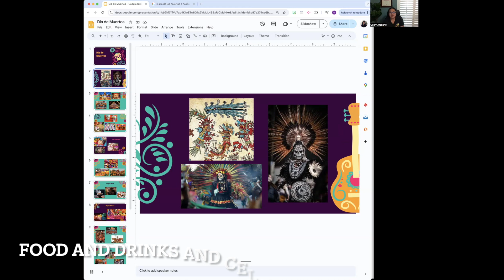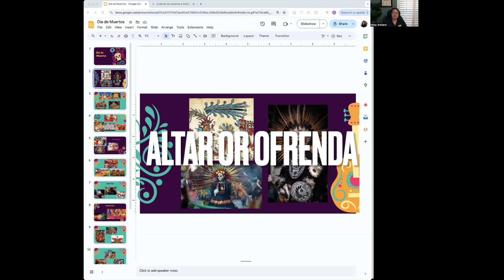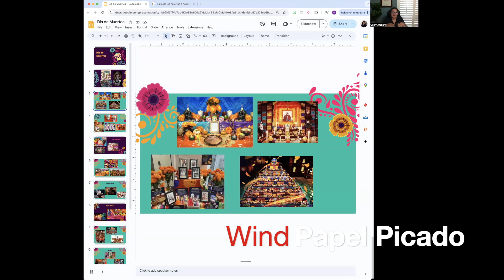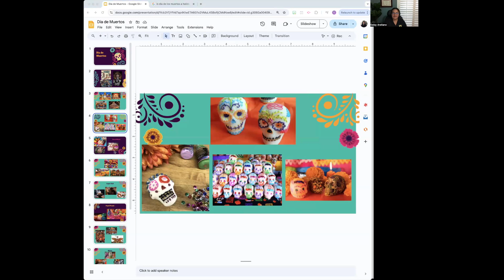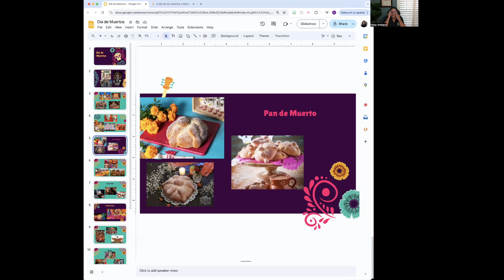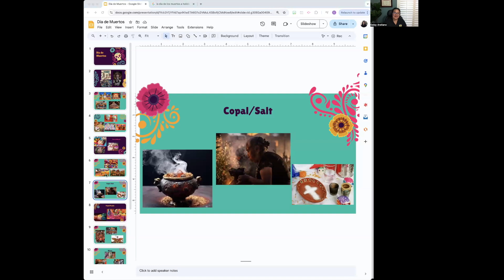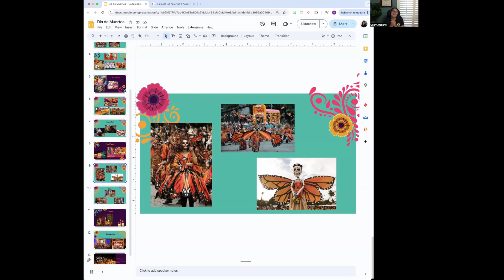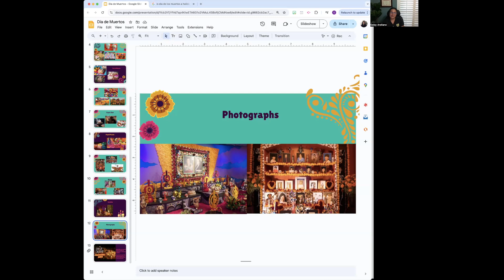E560: Dia De Muertos Story with Profe Geisy Arellano